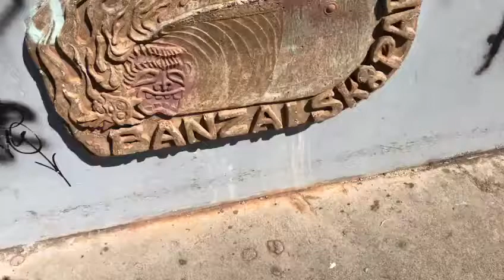The Mr. King...Endorses Jennifer Schmeer for Mayor of West Monroe!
You might know him as a pro surfer, musician or from his days with MTV or from his phenomenal photographs or from his recent film, Shorebreak! Mr. Peter King live from Banzai Skate Park with a great message! Dubbed the most powerful journalist in the surfing world!